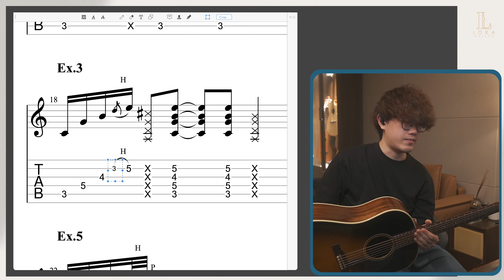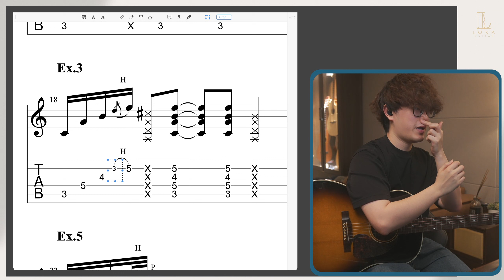【練習】用木結他彈出 R&B 質感 - 進階結他教學 #27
00:00 - 影片教學內容